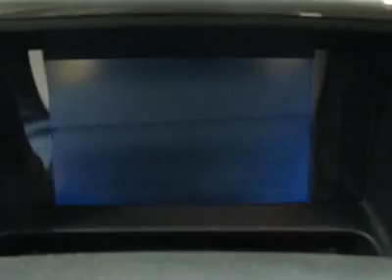2012 CHEVROLET VOLT White Bear Lake, MN 70383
2012 CHEVROLET VOLT White Bear Lake, MN
Stock #70383

1801 E County Road F

You'll love this 2012 Chevrolet Volt. This is a car you'll want to take home. With 137 miles, it features automatic transmission and an exterior color of Crystal Red Tintcoat. Call us and be the first to open the car door today!